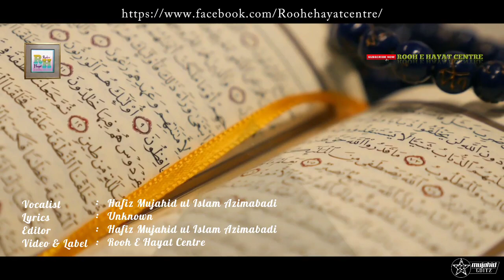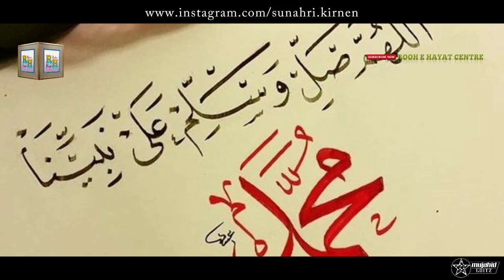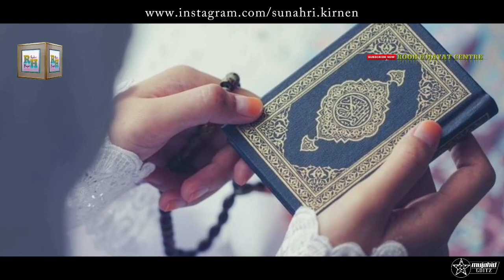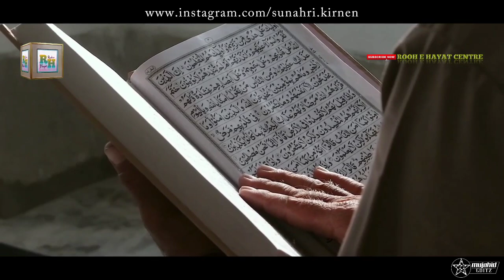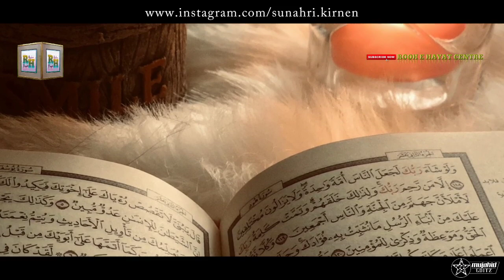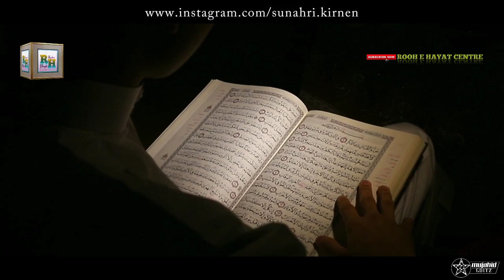Tarana Tawheed ❤️😍🎤MUJAHID UL ISLAM AZIMABADI | Rooh e Hayat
Tarana Tawheed 🎤MUJAHID UL ISLAM AZIMABADI
Topics :-
1- tawheed
2- tauheed
3- nazam
Doston aaj ki is Video me aap "MUJAHID UL ISLAM AZIMABADI" ki Aawaz me  dilon ko rula dene wali nazam Samat farmayenge.
🎤 MUJAHID UL ISLAM AZIMABADI
🎶 Tawheed se hai qaim name o nishan hamara
✍️ Unknown
🎥 ROOH E HAYAT CENTRE